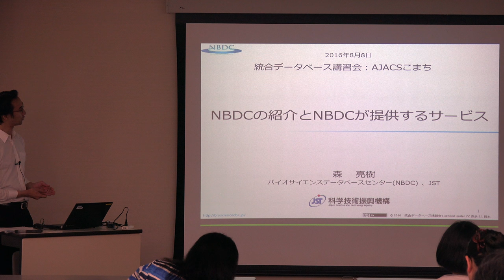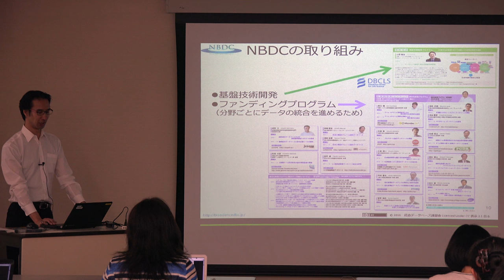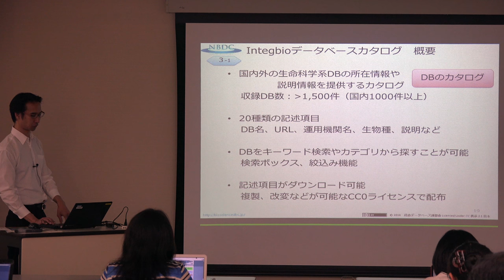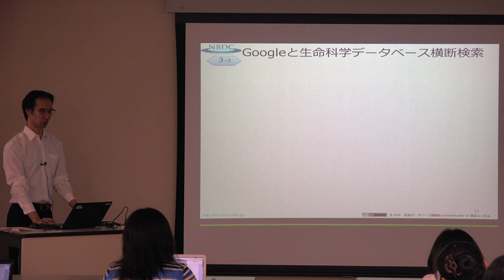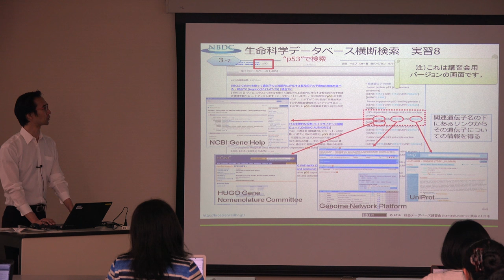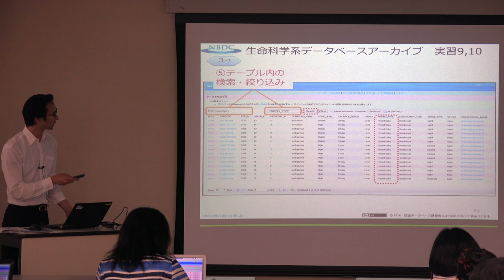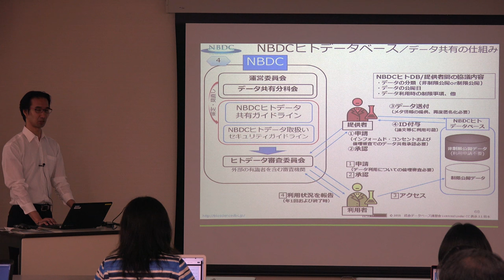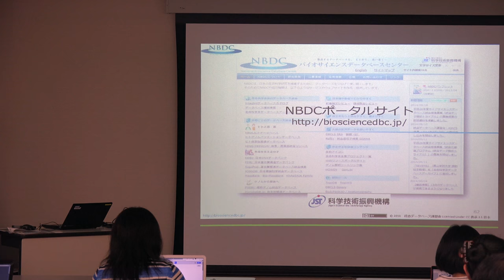NBDCの紹介とNBDCが提供するサービス @ AJACSこまち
本日の統合TVは、2016年8月8-9日に開催された統合データベース講習会:AJACSこまちから、バイオサイエンスデータベースセンター (NBDC) 森 亮樹 による「NBDCの紹介とNBDCが提供するサービス」をお送りします。約1時間26分です。